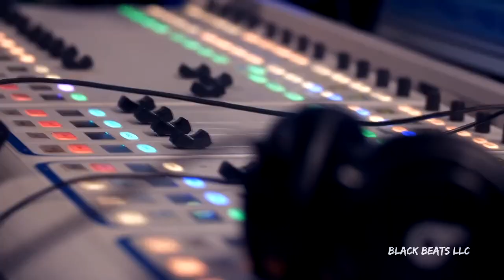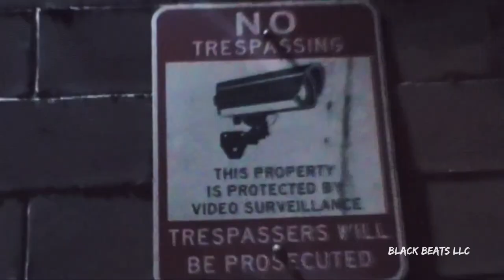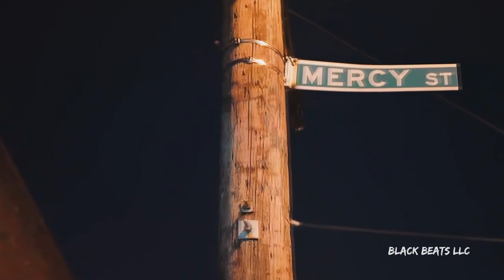Meek Mill - Paper Stack ft. Jadakiss & 50 Cent & Lloyd Banks (Music Video) 2023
Thanks